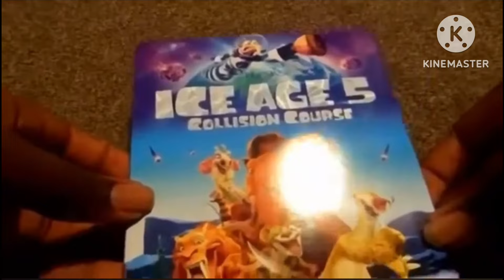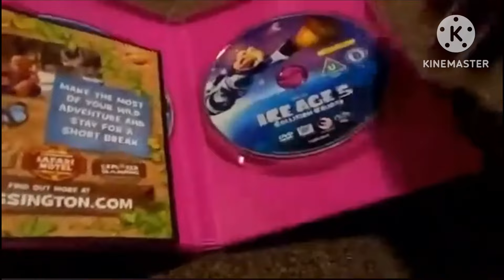Ice Age 5 Collision Course (UK) DVD Unboxing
Unboxing Ice Age 5 Collision Course DVD